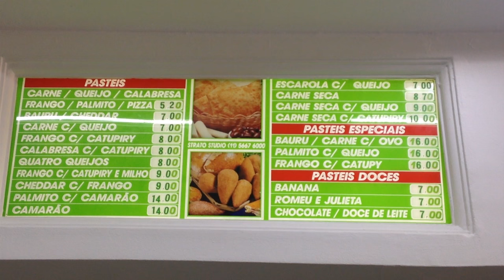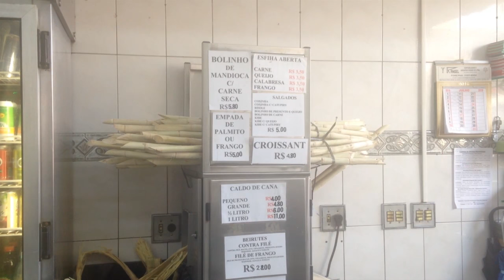Pastel R$ 5,50 na Pompéia - Marquesa Brasileira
Adelino foi dar uma banda em SP e descobriu um pastel digno pra matar a fome com pouca grana.

Pastelaria Marquesa Brasileira
Av. Prof. Alfonso Bovero, 1168
Vila Pompeia, São Paulo - SP

AH, não deixa de torcer por nós na Batalha dos Cozinheiros com o Buddy Valastro usando ‪#‎TeamAndreEAdelino‬
Record - terça-feira / 22h30
Discovery Home & Health -  sexta-feira / 21h40
‪#‎buddyvalastro‬ ‪#‎batalhadoscozinheiros‬ ‪#‎AndreeAdelino‬ ‪#‎GSG‬ ‪#‎CozinheiroAmador‬ ‪#‎Record‬ ‪#‎Discoveryhh‬‪#‎adelinodobatalhadoscozinheiros‬